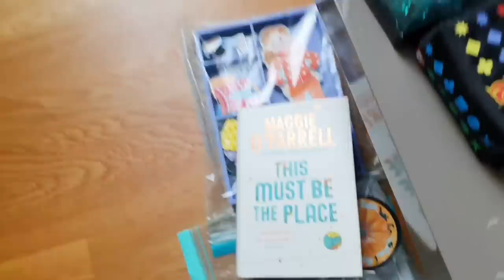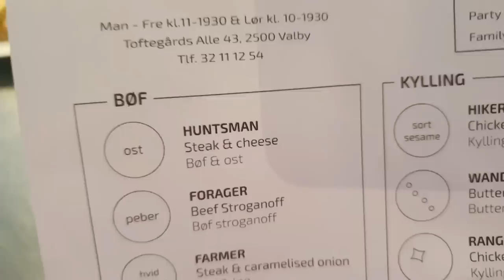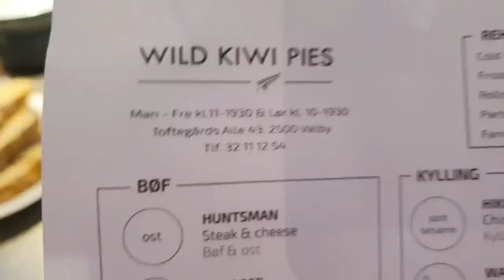Hygge Swap Party + my haul! Dressing Your Truth Type 1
Hygge Swap Party and my clothes haul! Best motivation to declutter! Lots of hygge here in Copenhagen, Denmark! Bring items you don't use, need or love. Place on tables according to item (clothes, kitchenware, books, kids toys, sports equipment, etc). Take home whatever you like - there is no limit! We have a rule that you must try things on to make sure they fit. It's helpful to have several mirrors on hand. Bring along a drink or food to share - make it hygge! We donate everything left over to a women's or men's shelter, charitable organisation or book exchange. Stop buying new - let's get the maximum use of what is already produced!

A big thank you as always to my wonderful "Declutter and Swap Party " friends! Vibeke (Denmark), Sue (Bahamas),  Angela (England), Maria (Ireland), Erika (America), Shalini and her Mum (India), Helen (England), Karren (Scotland), Karen (South Africa), Jennifer (America), Kate (England), Victoria (Wales), Caroline (Denmark), Bettina (England), Cris (Brazil), Tracy (America), Gráinne (Ireland), Fanid (Iran), Sarah-Jane (England) and more people who I have probably forgotten...!

👋😃I'm Diane in Denmark! A routines coach and hygge expert - here to bring a little bright spot to your day! Need more help? Book a private coaching session with me!

00:00 Are you ready for a hygge Swap Party?
00:10 The ladies arrive, setting up
03:10 Try on the clothes!
03:45 No outdoor shoes worn inside in Denmark
04:10 Delicious food and drink!
07:30 Dachshund!
07:50 Donations and clear-up time
08:00 My haul, starting with clothes!
14:45 I'm a type 1/4 in Dressing Your Truth
15:00 Hairdryer, jewellry, bag
17:00 What happens to anything leftover from the Swap?
17:30 May the Danish hygge be with you!

…and let’s clean and declutter - together!